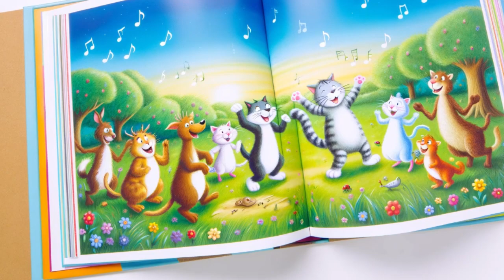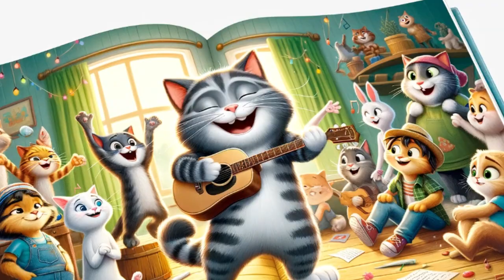Kevin die Katze 😸 Kinderlied Katze 🎵 Kinderlieder Deutsch 😺 Kinderlieder zum Mitsingen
Strophe 1:
Kevin die Katze klein und fein
genießt am liebsten Sonnenschein
mit seinem Fell so bunt und weich
hüpft er gerne um den Teich

Refrain:
Kevin die Katze springt und lacht
hat heute wieder nur Unsinn gemacht
Kevin die Katze springt und lacht hat
heute wieder nur Unsinn gemacht

Strophe 2:
Er springt und tollt den ganzen Tag
weil er das Toben so sehr mag
Erst fangen spielen wild und frei
Kevin ist schnell und flitzt vorbei

Wissenswertes über Kinderlieder

Im Kaleidoskop der kindlichen Erlebniswelt leuchten Kinderlieder als lebendige Farbtupfer, die Neugier wecken und die Entwicklung fördern. Diese musikalischen Geschichten sind mehr als nur Zeitvertreib; sie sind lehrreiche Begleiter, die auf einzigartige Weise Sprachkenntnisse, musikalisches Verständnis und soziale Fertigkeiten vermitteln. Kinderlieder sind ein Echo vergangener Generationen, das Kinder mit ihrem kulturellen Erbe verbindet.

Das Besondere an Kinderliedern ist ihre direkte Ansprache an die kindliche Wahrnehmung. Sie nutzen die natürliche Neigung der Kinder zu Musik und Rhythmus, um spielerisch Lerninhalte zu vermitteln. Dies fördert nicht nur die sprachliche und musikalische Entwicklung, sondern auch die kognitive Flexibilität und Kreativität. Die Bewegung zu den Liedern unterstützt zudem die physische Entwicklung und Koordination.

Darüber hinaus sind Kinderlieder ein soziales Schmiermittel, das hilft, Bindungen zu stärken und das Gefühl der Zugehörigkeit zu fördern. Durch das gemeinsame Singen und Spielen lernen Kinder, sich in einer Gruppe zu bewegen und Empathie für andere zu entwickeln. Diese sozialen Erfahrungen sind grundlegend für die Entwicklung von Teamfähigkeit und sozialer Intelligenz.

Kurzum, Kinderlieder sind ein unverzichtbarer Teil des kulturellen und pädagogischen Erbes. Sie bieten einen spielerischen Zugang zu Lernprozessen und unterstützen eine harmonische Entwicklung. Die Bedeutung dieser Lieder für die kindliche Bildung und Sozialisation ist tiefgreifend und vielfältig.